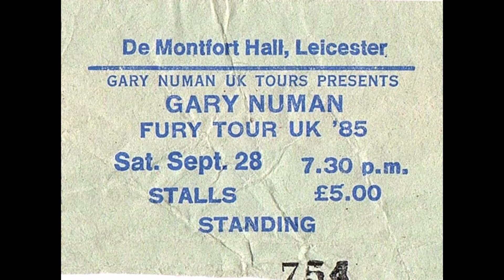Gary Numan - Leicester, De Montfort Hall 1985 (full concert)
Artist: Gary Numan
From: The Fury Tour U.K. 1985
Venue: Leicester, De Montfort Hall 28-9-85

00:00 Intro (No Shelter)
02:25 Tricks
08:01 Me! I Disconnect From You
11:40 Creatures
16:27 Metal
19:50 Berserker
25:31 Are 'Friends' Electric?
31:03 Miracles
34:31 Down in the Park
40:03 Cold Warning
45:58 I Die: You Die
49:51 Sister Surprise
55:58 This Disease
1:00:03 We Take Mystery (To Bed)
1:06:31 Call Out the Dogs
1:10:11 Cars
1:14:13 My Shadow In Vain
1:17:03 We Are Glass